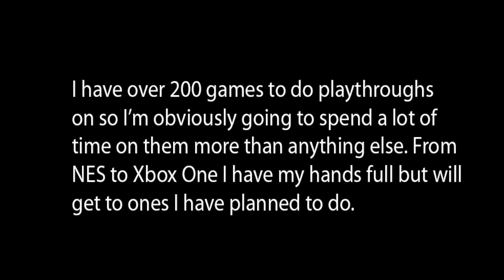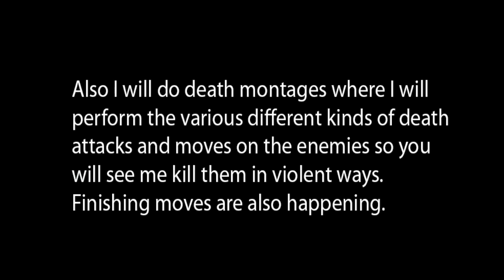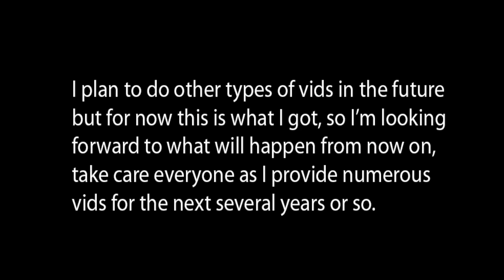The future of mitu123Copper(Important read for what's coming next)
This is about my future on here.